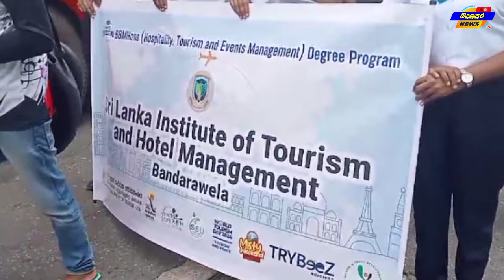හපුතලේට එන්නලු Badulupura News බදුලුපුර නිවුස්